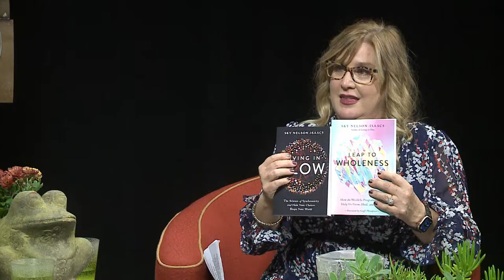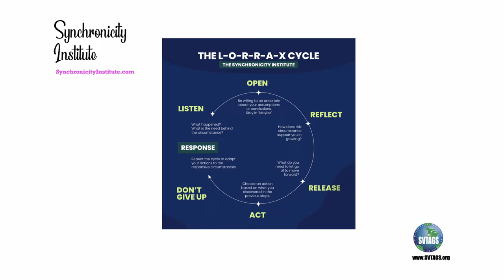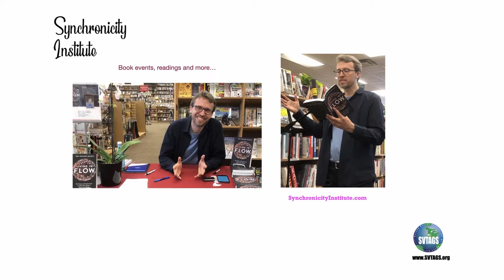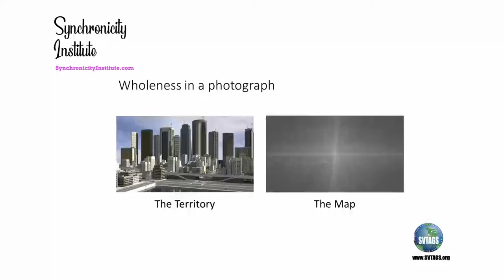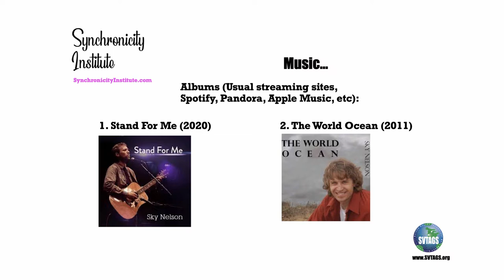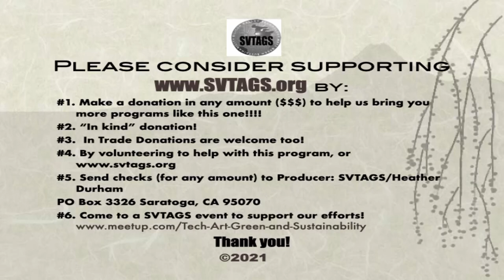Sky Nelson-Isaacs on Silicon Valley Tech-Arts-Green-Sustainability with Heather Durham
Interview on local access television in San Jose, with the TAGS crew, discussing Sky's books "Living in Flow" and "Leap to Wholeness", and how to empower yourself with the synchronicities that show up.

Sky Nelson-Isaacs is a physicist and educator, author and musician. Heather Durham hosts a long-running show "Silicon Valley Tech Art Green Sustainability" on Bay Voice TV Channel 30,  Community Channel 15, and others throughout the South San Francisco Bay
Area. Recorded November 9 2021 in San Jose at CreaTV studios.